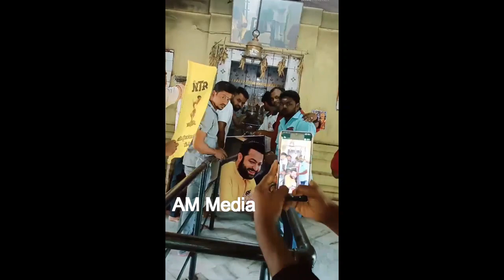అందరి ఫ్యాన్స్ నందు ఎన్టీఆర్ ఫ్యాన్స్ వేరయ్యా 🙏: jr NTR Die Hard Fans at Temple | Am Media